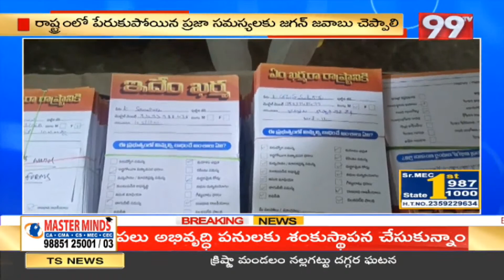ప్రజా సమస్యలపై సమాధానం ఎక్కడ జగన్..? | TDP MLA Nimmala Ramanaidu | 99TV Telugu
99TV Telugu LIVE | AP News | Telangana News | 99TV Telugu Live TV Channel